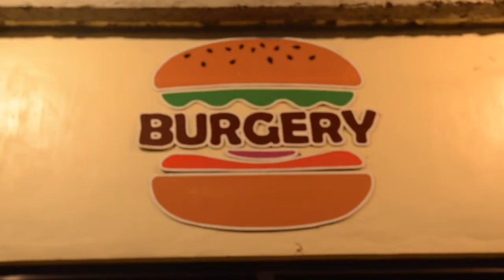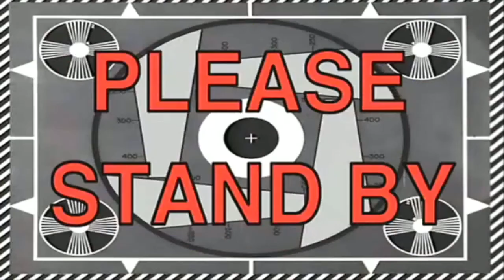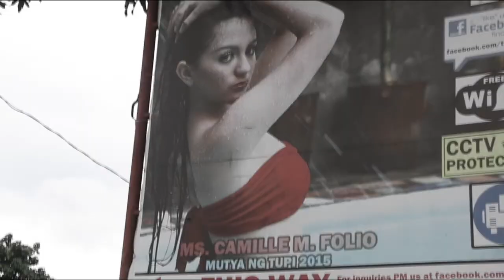Kissing Scene @ Burgery in Cannery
A Mouth-watering Taste of a real Burger here in Town!

One of the Pride of the South here in Cannery Road, Dagoc Subdivision, Polomolok, South Cotabato.!

The BURGERY of Cannery!

Come and Taste the local homemade burgers in Polomolok, South Cotabato